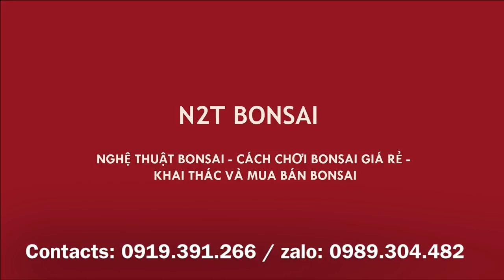VỪA MỚI HỐT ĐƯỢC CỐT SUNG BONSAI QUÁI, CHÂN BỆ ĐẸP SAI TRĨU QUẢ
Loanh quanh lại gặp cốt sung đẹp, không cưỡng lại được lại mua ngay. được cái cốt chân bệ đẹp, sai quả vô cùng chia sẻ cùng các bác